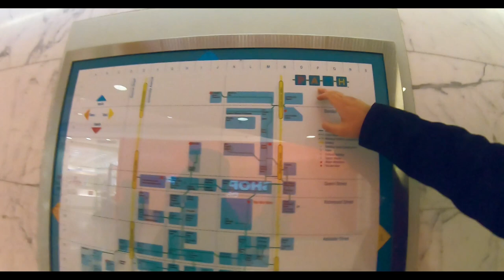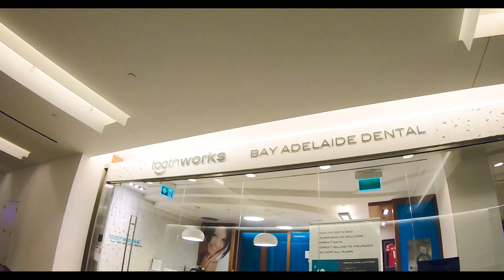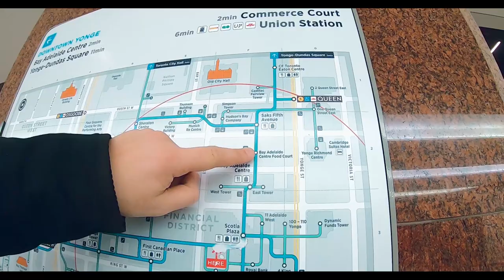Unveiling The SECRETS of Toronto's UNDERGROUND City II The PATH Exploration 🇨🇦